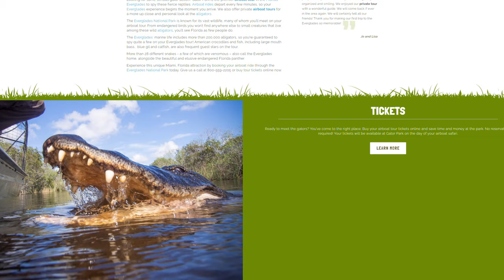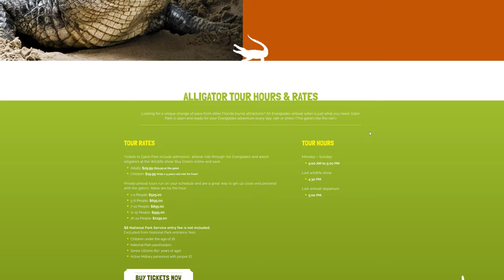Gator Park Airboat Tour 草上飞